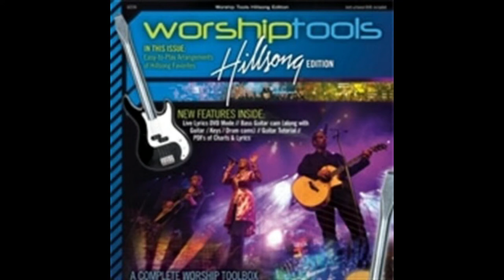Integrity Worship Tools Hillsong Run Multitracks [ENGLISH GUIDE]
Integrity Worship Tools Hillsong Run Multitracks